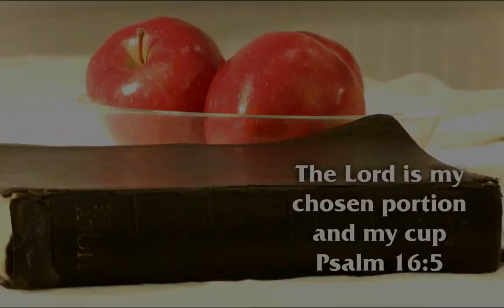Day 28 - Proverbs 2